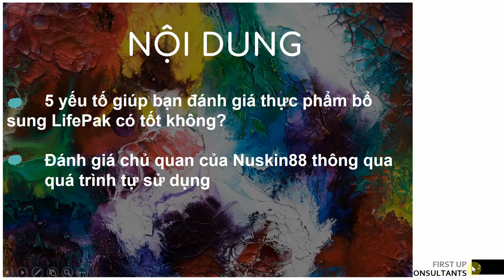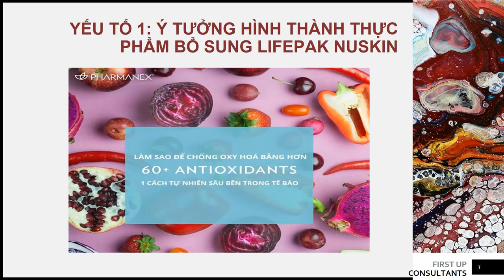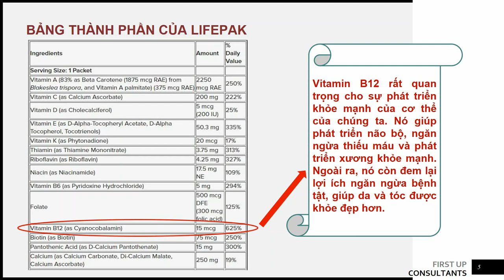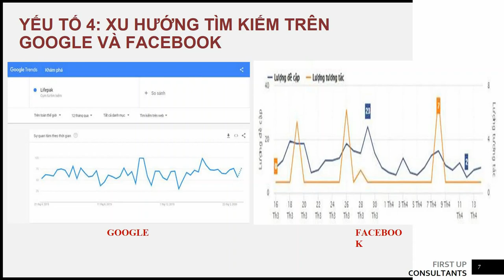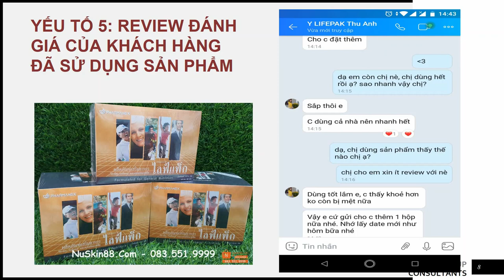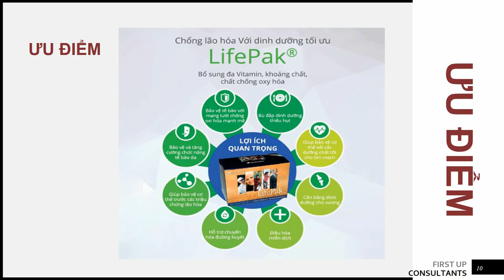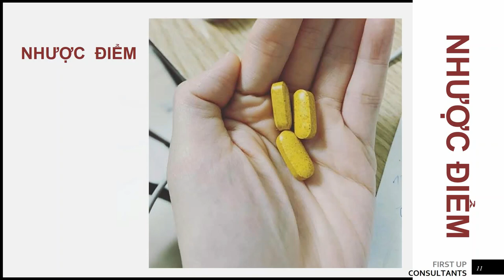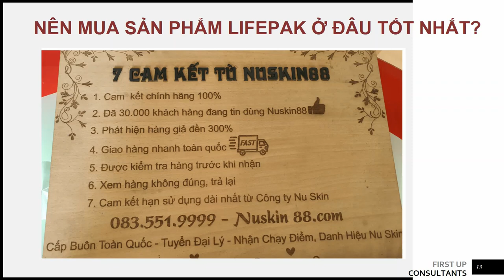Đánh Giá Thực Phẩm Bổ Sung LifePak - Nên Mua Ở Đâu Tốt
LifePak_Nuskin - sản phẩm của tập đoàn Nuskin hàng đầu tại Mỹ

Thực phẩm bổ sung LifePak Nuskin giúp cung cấp hàm lượng vitamin và chất khoáng lý tưởng cho cơ thể. Thông tin về sản phẩm rất nhiều, nhưng liệu LifePak có phải là sản phẩm bạn nên mua. Video này giúp đánh giá khách quan liệu thực phẩm bổ sung Lifepak có tốt không? Đồng thời, cung cấp mẹo mua hàng chính hãng dành cho bạn.

8 CAM KẾT VÀNG TỪ NUSKIN.88

Từ khóa được tìm kiếm nhiều:

Lifepak Nuskin
Viên thải độc tế bào Lifepak
Lifepak có tác dụng gì
Lifepak Pharmanex
Lifepak Nuskin công dụng
Thuốc Lifepak Pharmanex
Cách dùng Lifepak
Hướng dẫn sử dụng Lifepak
Viên uống Lifepak